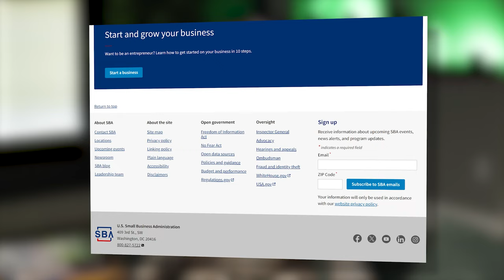How To Get $250k In Business Credit In 2024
Getting funding for your business has never been easier! Most people don't realize how many options there are and how accessible funding can be in just a few steps! In this video, I'll show you exactly how to get $250k in business credit through these five banks that I highly recommend!

Join Me And My Special Guests For 3 Days Of Learning All About Becoming A Successful Real Estate Entrepreneur.

Support My PODCAST CHANNEL  @NoelleRandallTalks
Support My NOELLE RANDALL CLIPS  @NoelleRandallClips1

00:00 Introduction
01:17 How To Get Business Funding For Your Business
02:30 How To Get A Business Credit Card From Chase Bank
04:37 Importance Of Having Good Personal Credit
06:58 Get A Free Consultation With Justin Mirche Consulting
07:44 How To Get Business Funding From Bank Of America
09:00 How Different Banks Might Check Different Credit Bureaus
09:57 Importance Of Using Your Personal Credit
10:34 How To Get Business Funding From Wells Fargo
12:32 How To Get Business Funding From Truist Bank
14:28 Pros & Cons Of Truist Bank (And Bonus Recommendation!)
15:35 How To Get Business Funding From PNC Bank
17:48 Learn More About Business Funding With Justin Mirche

👨📚 Support Us To Help Many Children As Possible To Support Children's Literacy.

Video by Nate Woodbury
BeTheHeroStudios.com